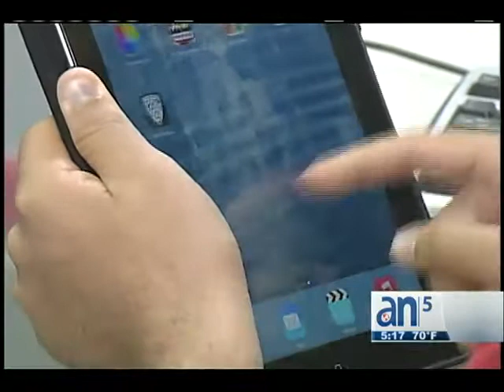Tallahassee cancela beca para jóvenes autistas - América TeVé